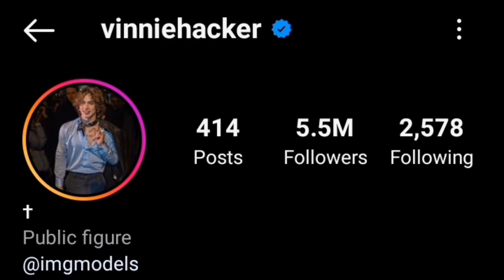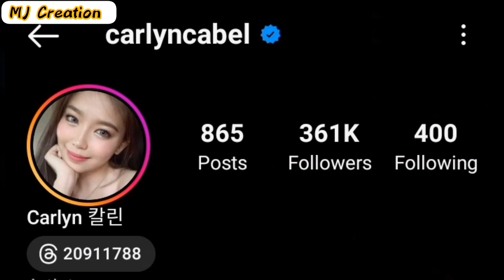Vinnie Hacker Vs Carlyn Ocampo Lifestyle Comparison 2023